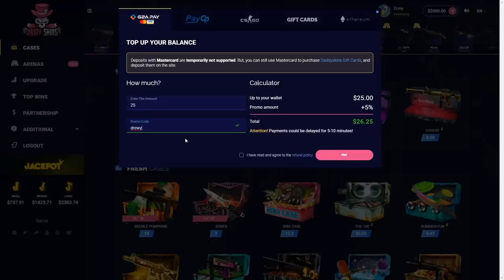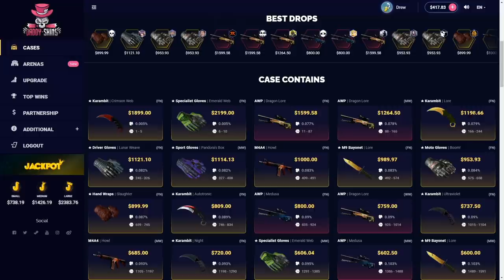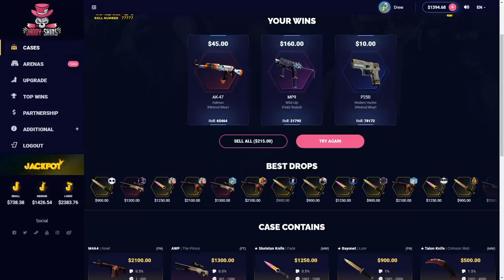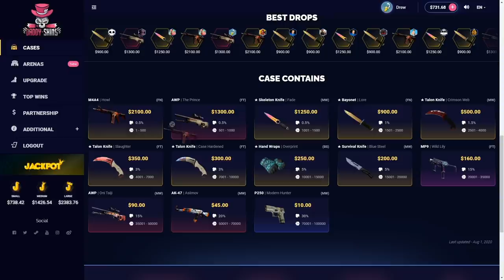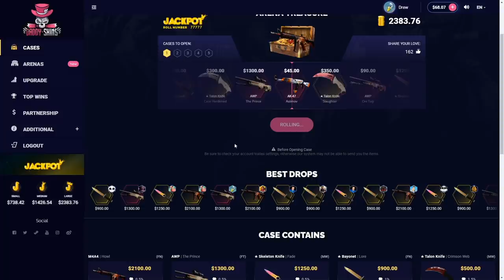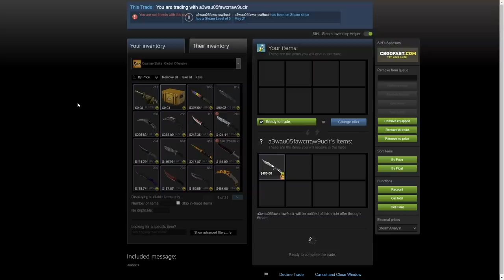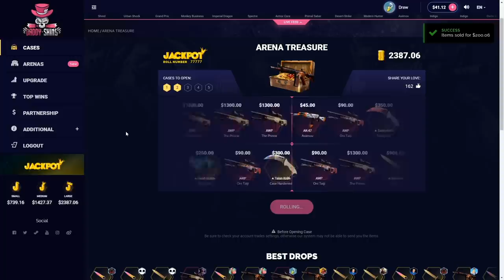How I spent $10,000 in 13 minutes..